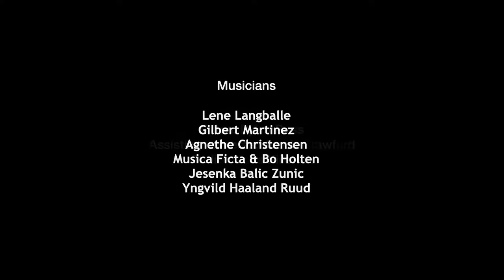Early Music Day Copenhagen 2021 - Jesenka Balic Zunic & Yngvild Haaland Ruud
Jesenka Balic Zunic - violin & viola da spalla
Yngvild Haaland Ruud - harpsichord

Live from KoncertKirken, Copenhagen, March 21, 2021.

Video: Björn Ross
Sound: Mads Kiilerich